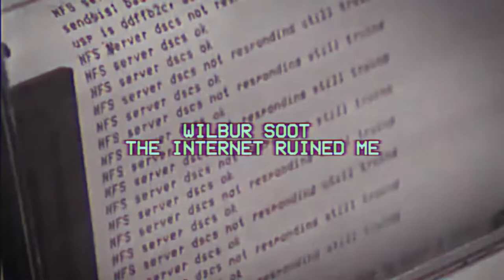Wilbur Soot - Internet Ruined Me [Almost Perfect Instrumental/Karaoke]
Took a bit to make. Hope you guys find this useful!
Please credit me if you use this :)